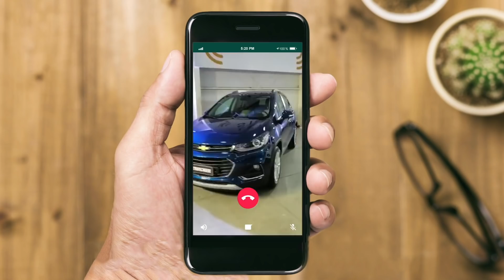Chevrolet Live Store | El primer concesionario virtual del Perú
Agenda una cita en Chevrolet.com.pe📱💻 te llamaremos a la hora que más te convenga y te mostraremos por videollamada el Chevrolet que te encanta 💛 todo será en tiempo real 🤳Así de fácil es usar el Chevrolet Live Store, ¡el primer concesionario virtual del Perú! 🇵🇪 Agenda tu cita hoy